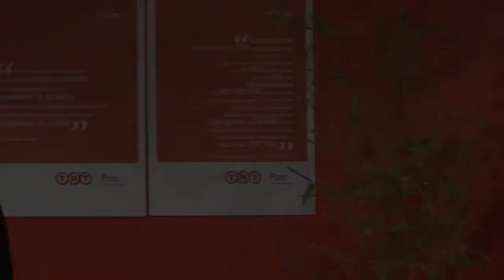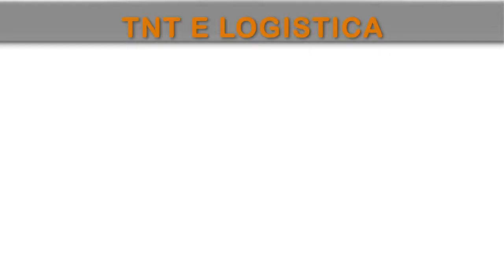TNT e Logistica. apertura sede di Alpignano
L'apertura di una sede TNT ad Alpignano diventa l'occasione per parlare di economia, di logistica, di lavoro e di opportunità. In un momento difficile per il sistema Piemonte una realtà come quella di TNT dà un segnale importante legato naturalmente al brand aziendale tutto legato ad efficienza e rapidità. Un momento importante e un opportunità di crescita generale. Ai nostri microfoni l'azienda e gli esponenti del territorio che beneficeranno di tale attività